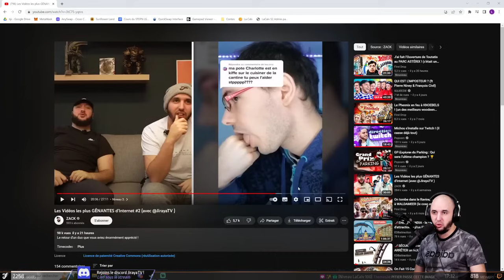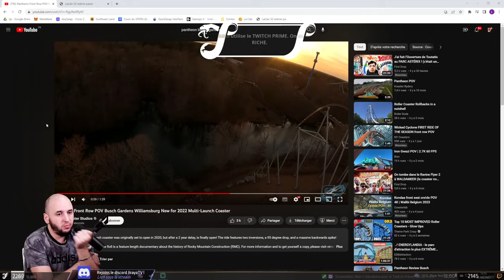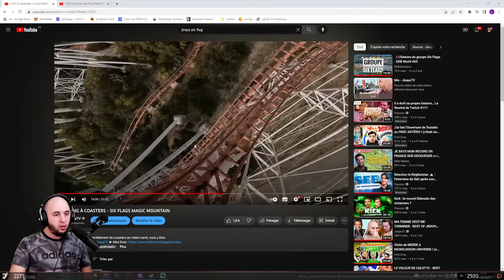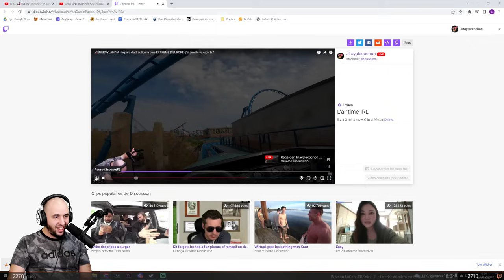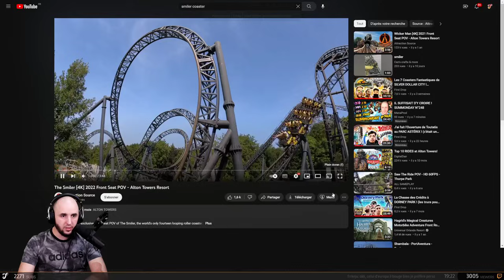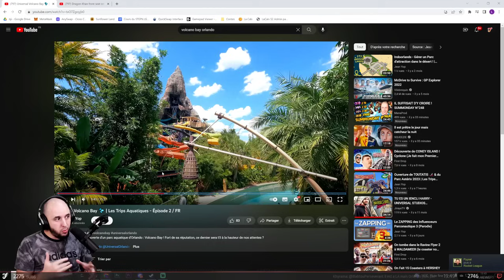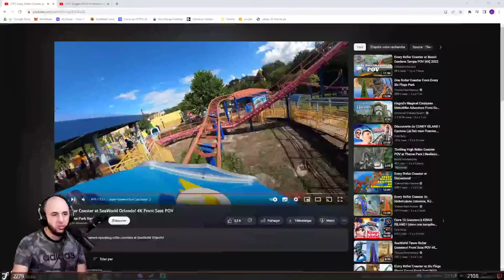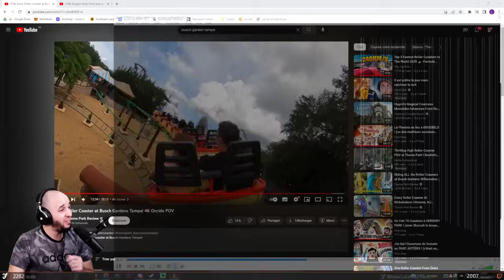LES MEILLEURES ATTRACTIONS (ep.2) feat. ma chute - Jiraya React